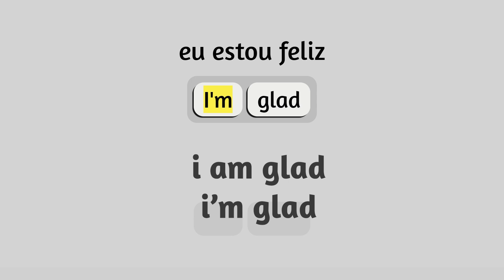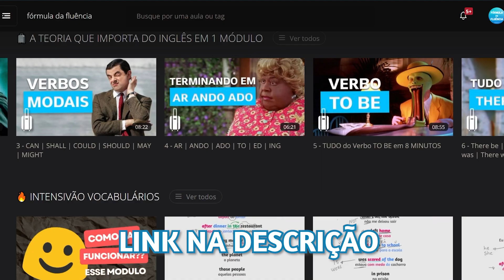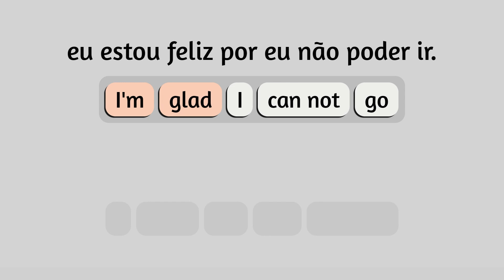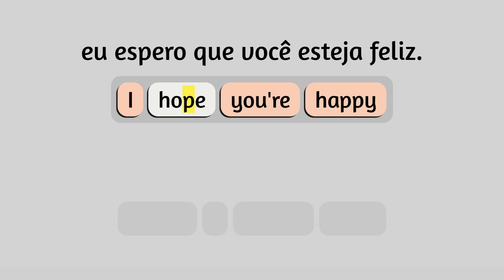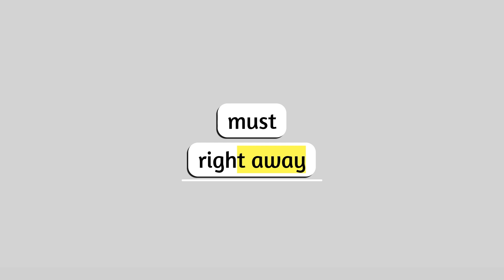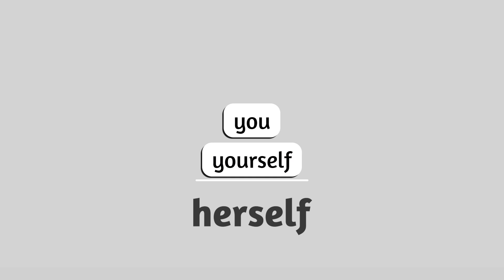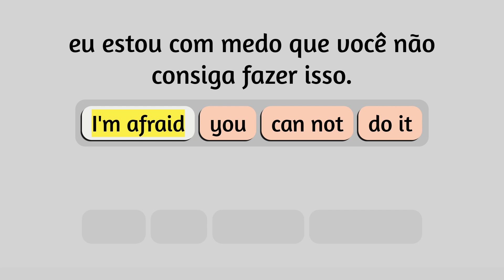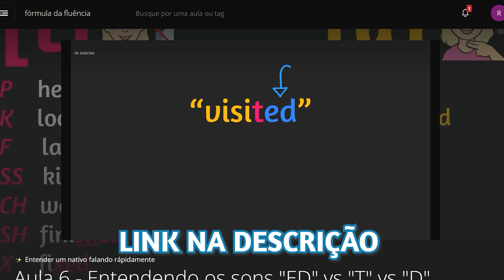🧠 Use esse método pra falar inglês hoje! Poucos sabem dessa estratégia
Nesse video você vai aprender inglês, com uma técnica incrível de repetição.. para você conseguir ficar fluente em inglês o mais rápido possível..